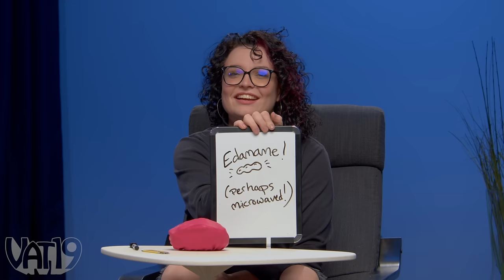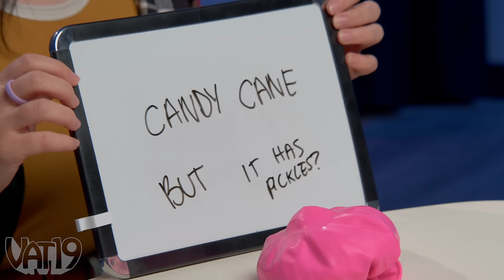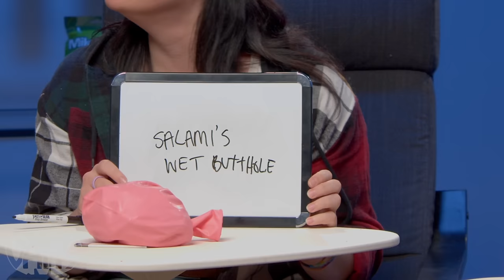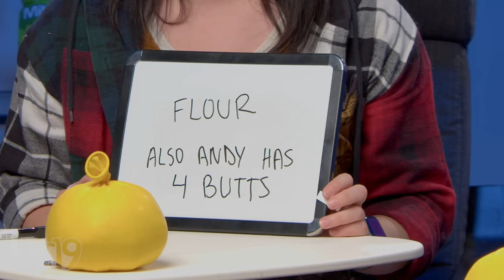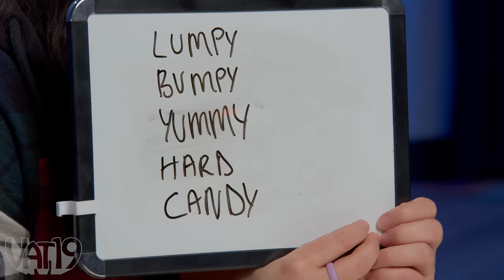Guess What's INSIDE the Stress Ball or EAT It #7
"A salami's wet butthole?" | Katie and Daley are going head-to-head to determine once and for all who's the best weird-stress-ball-content-guesser.